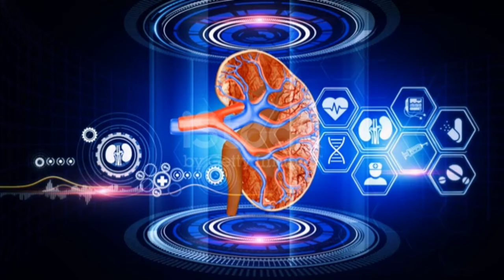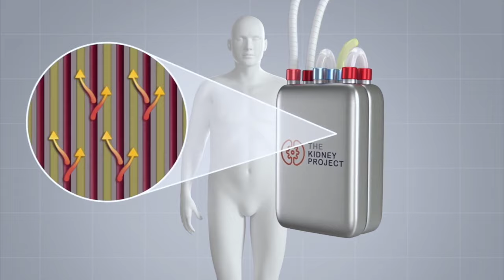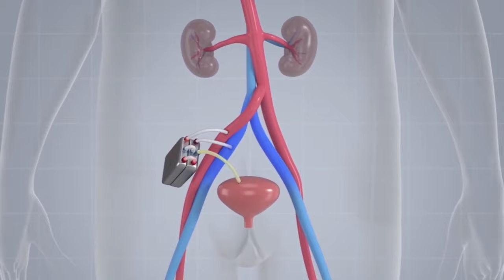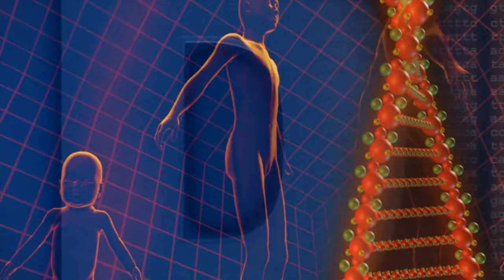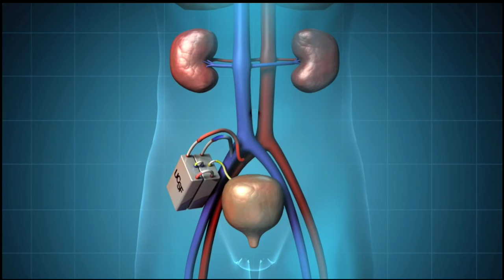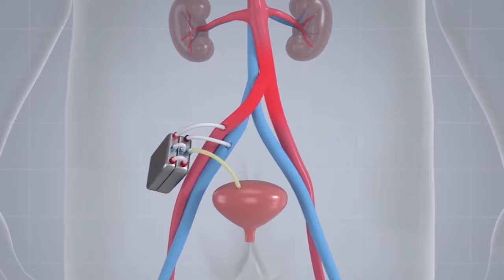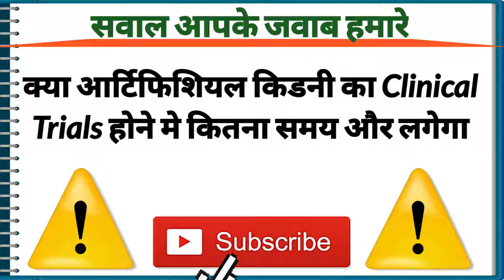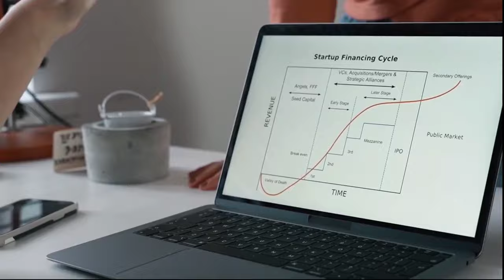Complete Information About Artificial kidney In Hindi | Latest Newa Of Artificial Kidney 2022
Complete Information About Artificial kidney | Latest Newa Of Artificial Kidney | Artificial Kidney Ke Bare Me Puri Jankari in hindi

Hello doston is video mein Maine bataya ki artificial kidney hai vah kya hoti hai Hamari body Mein implantation ke bad Kaise kam Karti Hai Iske related aap artificial kidney se Jude Hue sabhi sawalon ko Yahan per dekh sakte hain aur Agar aapko video Achcha Lage to please like kar dena aur channel ko subscribe kar dena

What is the difference between natural kidney and artificial kidney